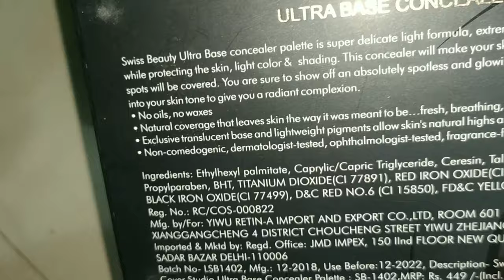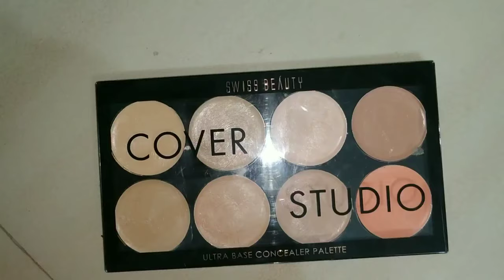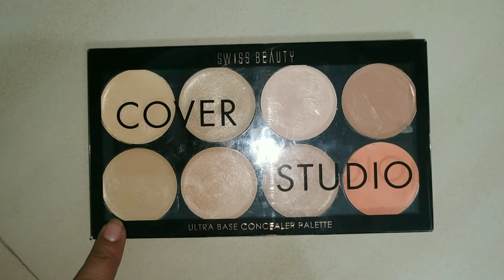bestconcealer ....... .swiss beauty concealer palette 01 Review।. Best कंसीलर पलेट for Bigginer .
Hii everyone me vinita or mere chennel" creative Vinni" me apka swagat.

Ye ek product review video h .is video me Swiss beauty cover studio concealer ka review kiya h ..jisse apko is concealer palette ke bare me lagi jankari milegi or aap ager is concealer palette Ko karidana chahte h to ye video apke liye kafi usfull hogi...ager aap bigginer h  to ye Swiss beauty concealer palette apke liye best  h...

bestconcealer .swiss beauty concealer palette 01 Review।. Best कंसीलर पलेट for Bigginer .best concealer for Bigginer ,sweets beauty concealer palette